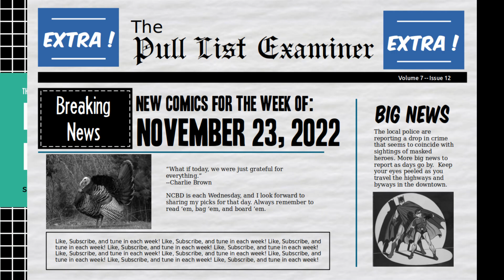Top 3 Comic Book Picks [Weekly Pull List - November 23, 2022]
Hello, every weekend I post my top three choices from my weekly pull list for New Comic Book Day (NCBD) Wednesday.  This week NCBD is on Wednesday, November 23, 2022.  Please watch and hear what and why I am picking these as my top three choices.

My full pull list for this week looks like this:
Star Wars Hyperspace Stories 3
Batman And Scooby-Doo Mysteries 2
Dark Crisis The Dark Army 1
DC Horror Presents Sgt. Rock Vs. The Army Of The Dead 3
Deathstroke 15
Eight Billion Genies 6
Vanish 3
What’s The Furthest Place From Here 8
Daredevil 5
Star Wars Revelations 1
Star Wars Yoda #1
Forever Forward 3
Detective Comics 1066
Image 8
Mindset 5